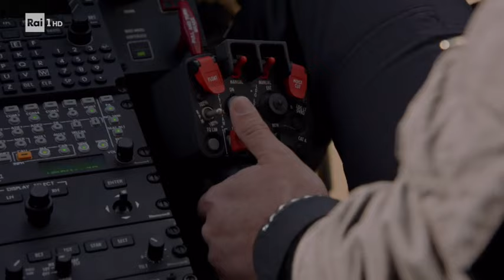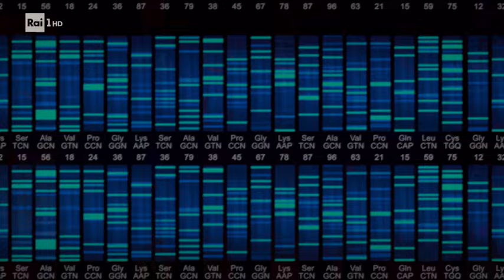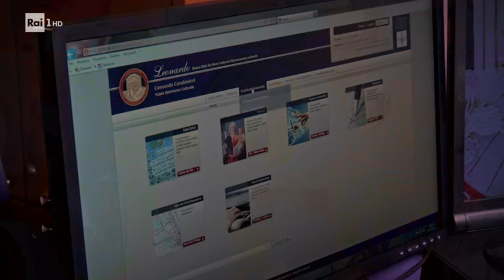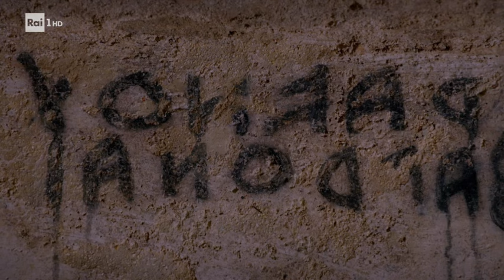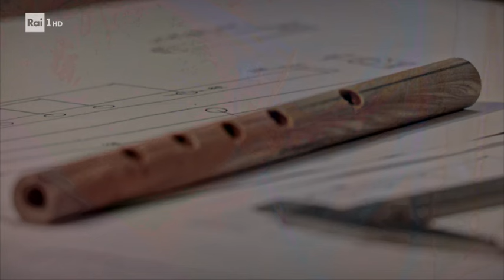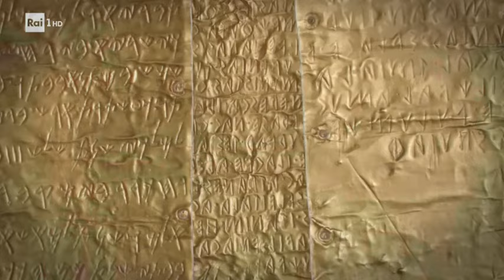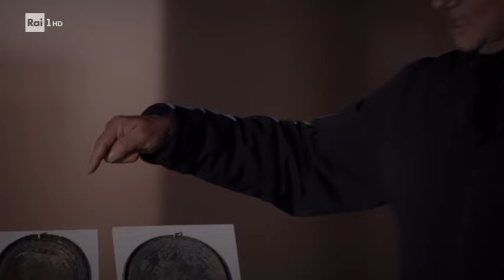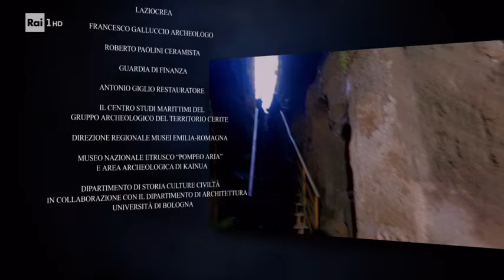ULISSE IL PIACERE DELLA SCOPERTA-GLI ETRUSCHI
Dopo più di venti anni dalla prima puntata di Ulisse, dedicata agli Etruschi, Alberto Angela riprende il filo di quel racconto accompagnandoci alla scoperta dei luoghi che hanno visto l'origine della nostra storia e della nostra civiltà. Gli etruschi furono una popolazione raffinata, un popolo di viaggiatori e commercianti capace di espandersi sul territorio italiano in modo organizzato e dei quali oggi possiamo ancora ammirare capolavori assoluti a testimonianza della loro grandezza.